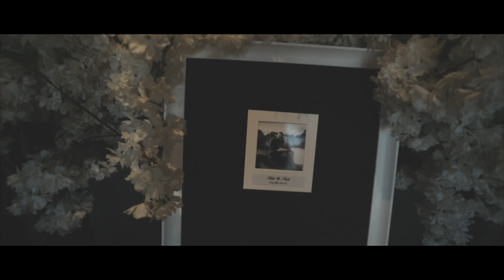New Years Eve Wedding 2019 Ice House Hotel Ballina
New Years Eve Wedding
Aoife and Niall
31/12/2019
Ice House Hotel Ballina Co. Mayo